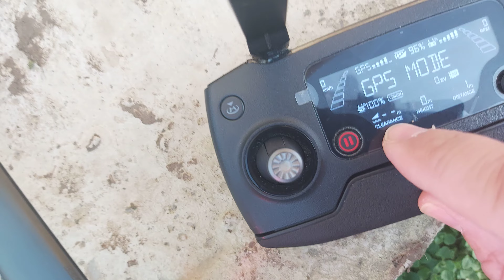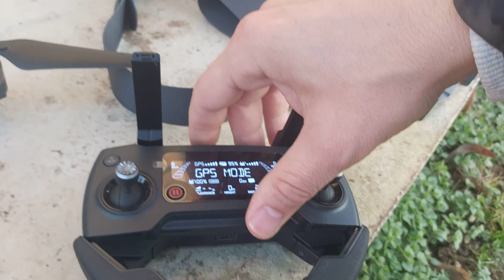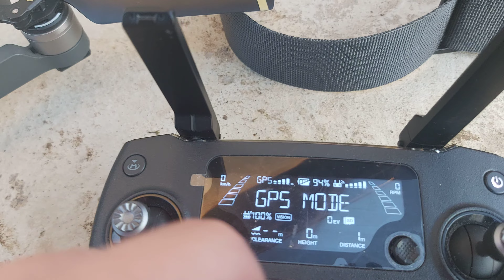DJI Mavic Pro- video tutorial for beginners- part II